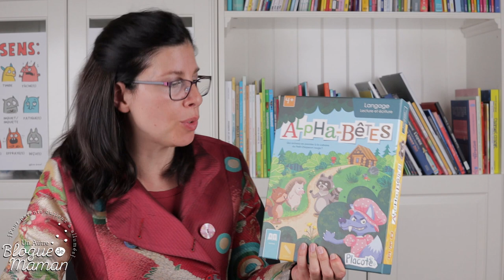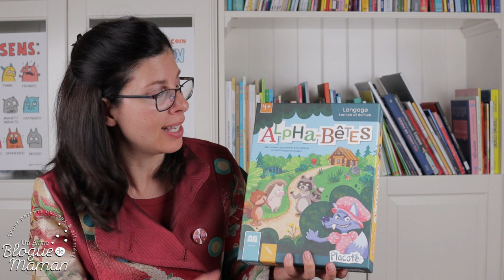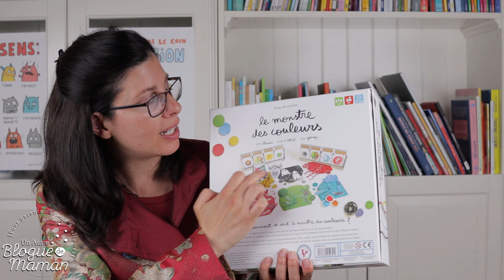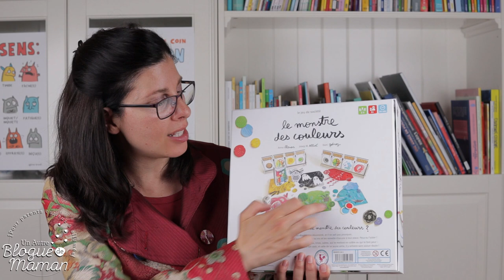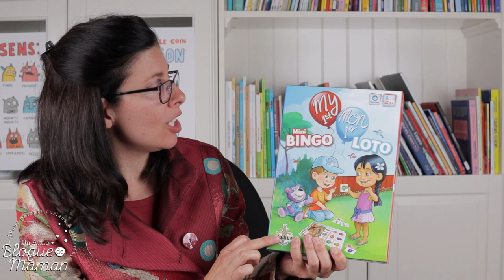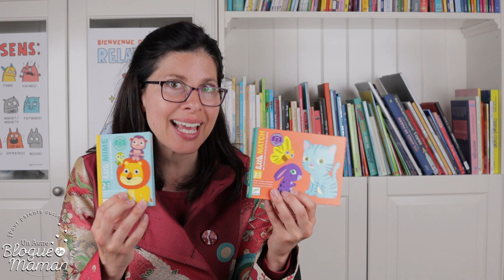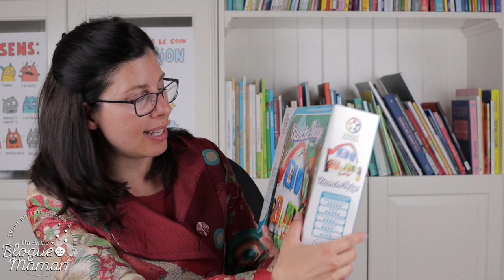Top 10 jeux de société éducatifs pour 3 ans et plus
Voici un top top 10 que j'avais très hâte de vous présenter : les premiers jeux de société à présenter à vos tout-petits de 2-4 ans!

Pour avoir accès à la liste complète de tous les jeux et les liens pour vous les procurer, c'est

Pour avoir accès à d'autres types de jeux et jouets pour les 2-4 ans (construction, imitation, équilibre... )

Pour devenir membre de notre groupe Facebook Accros aux jeux éducatifs